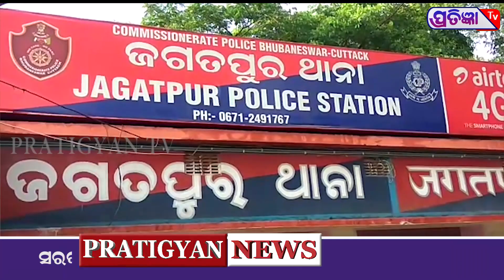କାରୋନା ମହାମରି ପାଇଁ ଜୀବନ ଜୀବିକା ହରେଇବାକୁ ବସିଲେଣି କାରିଗର।